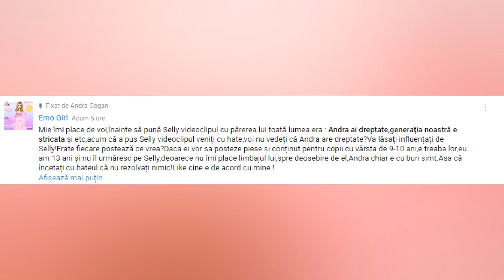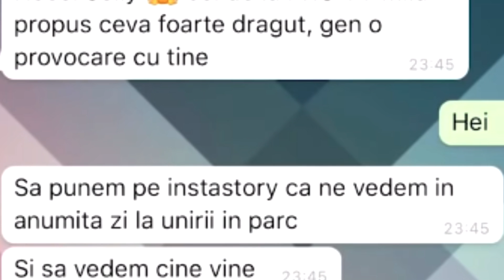HAI SA NU MAI STRICAM ALTA GENERATIE - Roast Surorile Gogan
intended"